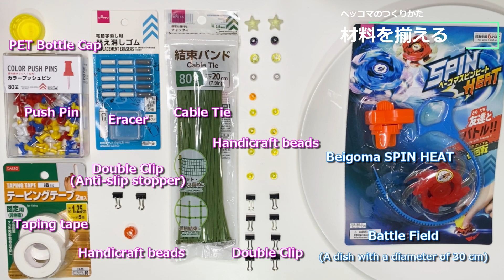011虎の顔をイメージしたペッコマ／Tiger's face-inspired Peccoma ペットボトルの蓋や手軽な材料で作るベイブレード風のコマでガチバトル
2022年は寅年ですね。虎の顔をイメージしたペッコマを作ってみました。その作り方と遊び方をご紹介します。

The year 2022 is the year of the tiger. I made a Peccoma with the image of a tiger's face. Here is how to make it and how to play with it.